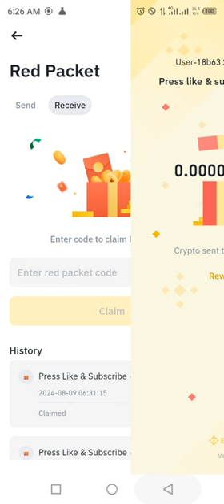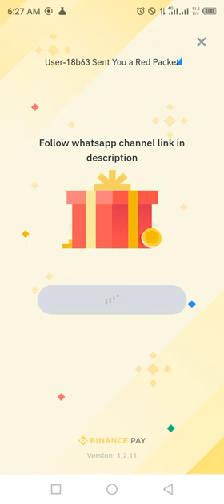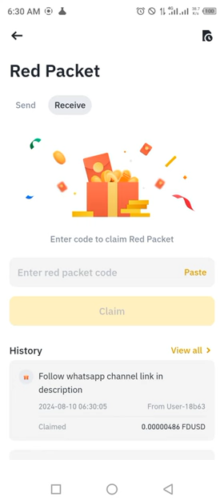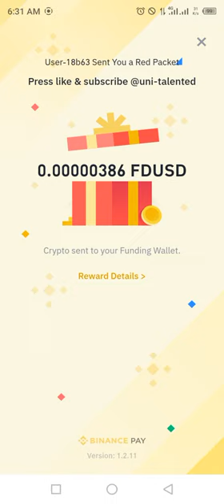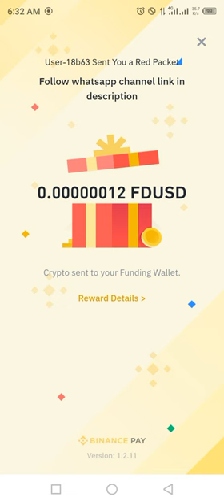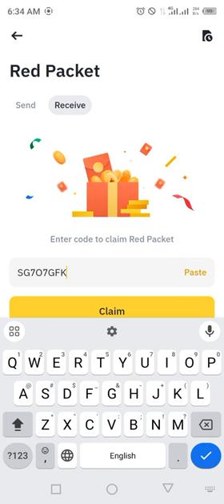Binance red packet code today | USDT FDUSD RED Packets 10 August 2024 Cryptocurrency Box